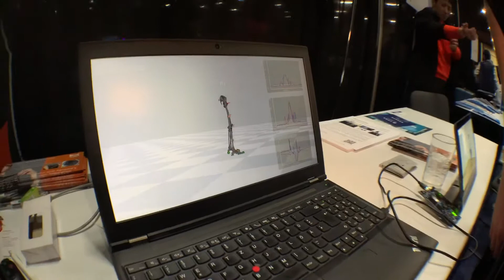Xenoma e-skin fabric Smart Apparel Technology at the Consumer Electronics Show CES 2019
Xenoma’ s proprietary process integrates sensors and devices comfortably into circuits on fabric called Printed Circuit Fabric (PCF).

Developing apps

Develop your own applications. e-skin Developer's Kit (e-skin DK) tracks user's
movement using 14 strain sensors on a fabric and includes usage of SDK.

Caring for Infants

Remotely monitor your infant. e-skin baby wear or a wearable device
informs you of your infant's posture, breathing and other vitals.

For athletes

Get insights for higher performance. e-skin IMU shirt and pants captures your motion in 3D to check real-time and compare progress.

For drummers
Play drums anytime, anywhere. 6 touch sensors in e-skin drum pants
enables drummers to practice without using their instruments.

Preventing accidents
Maintain safe driving environment. e-skin undershirt monitors
vitals and arm movements to alert drowsy and distracted drivers.

For IoT factories
Increase factory worker efficiency. e-skin IMU shirt and pants
track user's motion without restricting movements.

For comfortable sleep
Improve your sleep environment. e-skin ankle band automatically
controls air conditioner depending on your external ankle temperature.

For rehabilitation
Recover faster. e-skin IMU shirt, pants or arm sleeve enables
you to check your training effectiveness at home.